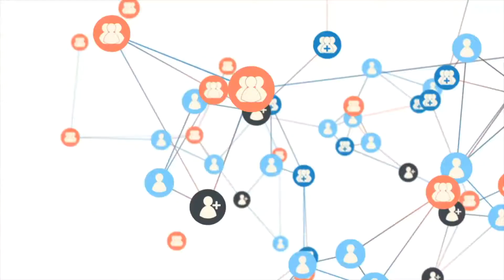Family Nurse Practitioner (FNP), Mobile Van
Hiring a Family Nurse Practitioner, Mobile Van, for a community-based Healthcare Center (FQHC).